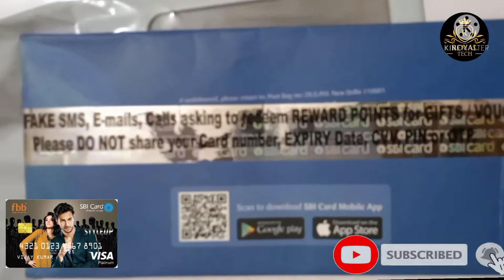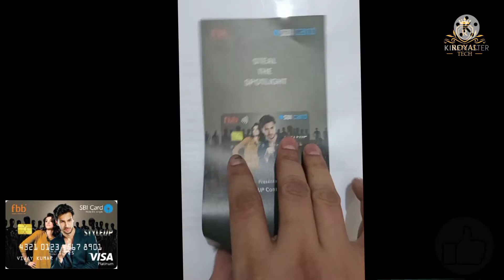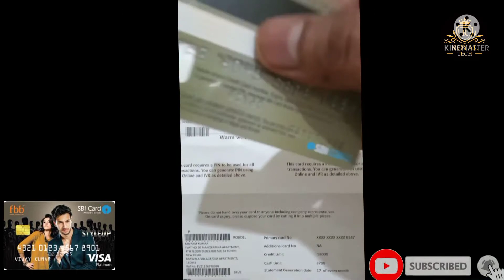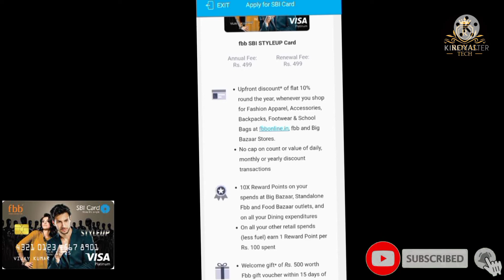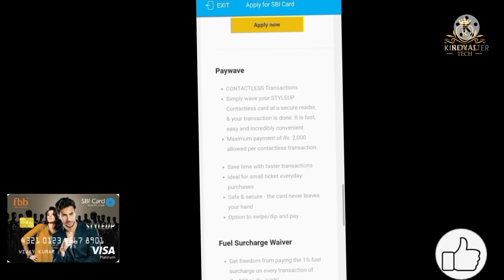State Bank of India FBB Credit Card Unboxing। SBI FBB Style Up Credit Card।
दोस्तों मेरा स्टेट बैंक ऑफ इंडिया का FBB Style Up Credit Card आज आ गया है। तो चलिए इस को खोल के देखते हैं और जानते हैं कि क्या हैं इस के अंदर।

वीडियो पूरा देखें जिस से आप को पूरी जानकारी अच्छे से समझ में आ जाए।

"Kyu ki yahan hoti h only kam ki bat no bakwas"

***Must Watch

1. State Bank Of India FBB Style Up Credit Card apply Kaise Kare। पूरी जानकारी।